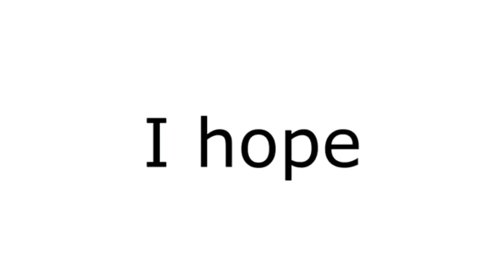Can't Breath !!! Until dream Comment 😱😱